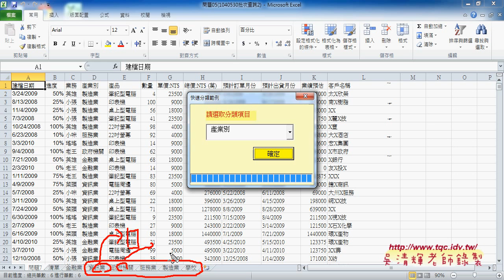01 如何設計批次查詢下拉表單東吳EXCEL自動化 吳老師2